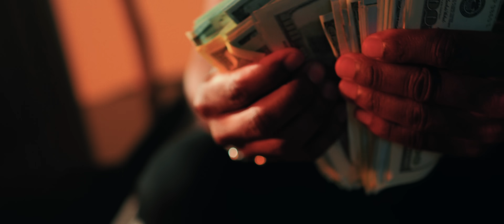StarrMade - Certified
Shot & Directed by : CharltonVisuals